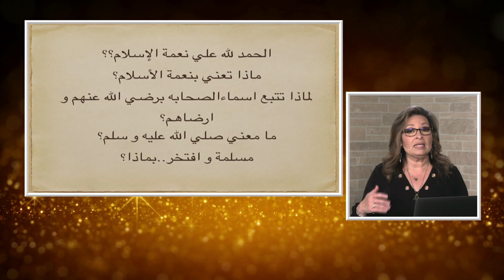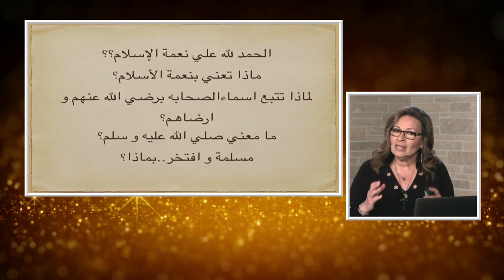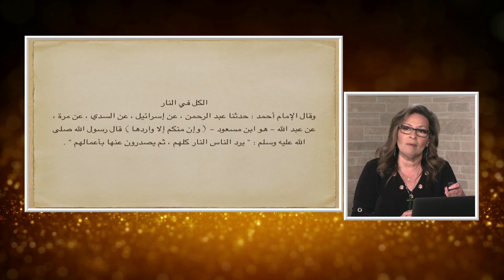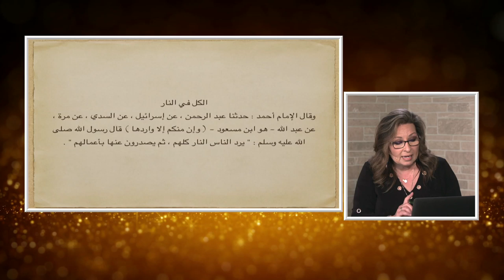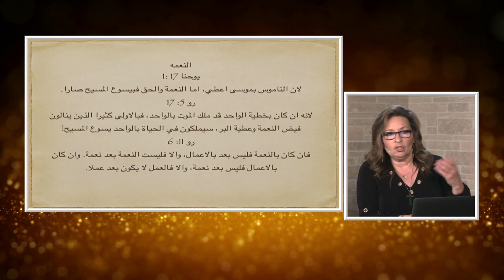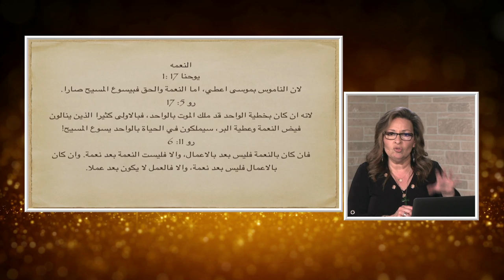برنامج المرأة المسلمة | الحلقة 420 | الحمد اله على نعمة الإسلام؟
الحمد لله علي نعمة الاسلام؟؟؟
عبارة يكررها المسلم و لكن ...ماهي نعمه الاسلام؟ و ما هي نتائجها في حياه المسلمين؟
و ما هو مفهوم النعمة الحقيقي في الكتاب المقدس؟

Downlink frequency: 11392 MHz
Polarity: Vertical
Symbol Rate:27,500
FEC:5/6
Channel Name: HAYAT TV

Location: Galaxy19 at 97 West
Transponder: 20
Downlink frequency:12060 MHz
Polarity: Horizontal
Symbol Rate:22000 MSps
FEC: 3/4
Channel name:AL HAYAT